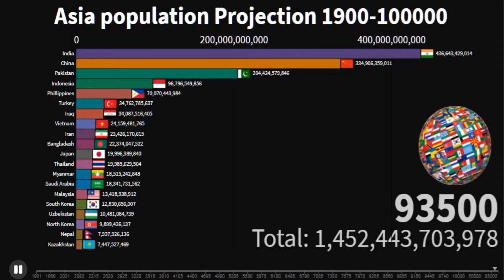Asian Population 1900-100000A.D History & Projection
In this video visualization, we have displayed the Asian Population 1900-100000A.D History & Projection .